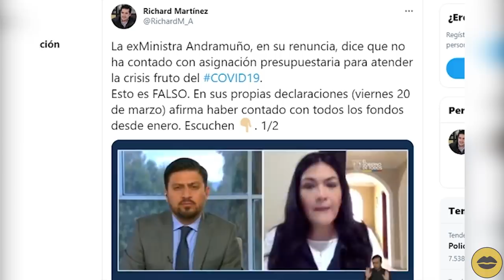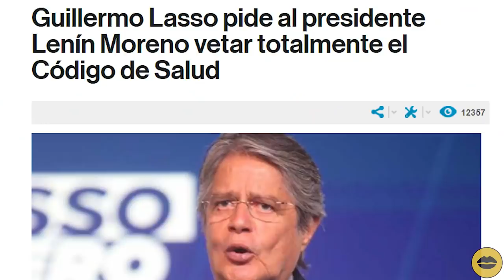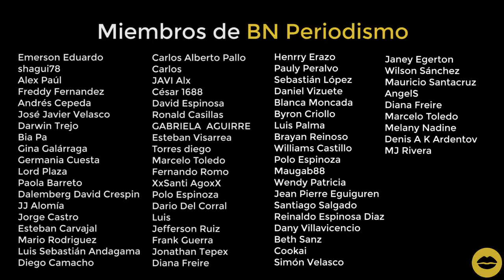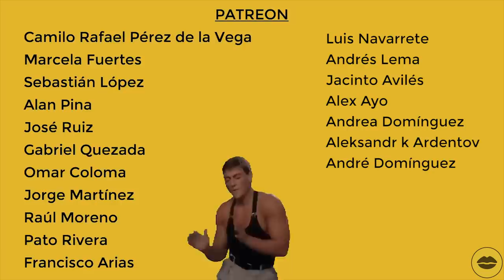Lenín Moreno está SOLO | Lasso, el TIKTOKER | BN Periodismo | Noticias de Ecuador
En este vídeo les hablamos de:
- La soledad de Lenín Moreno
- El joven Guillermo Lasso